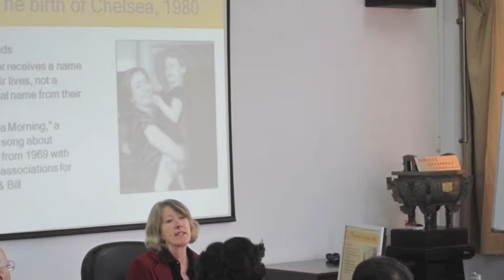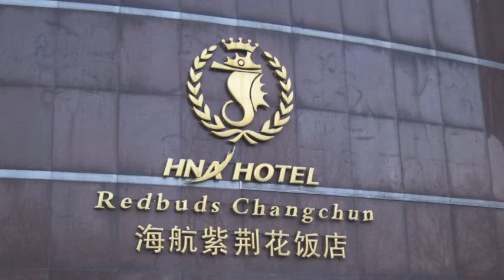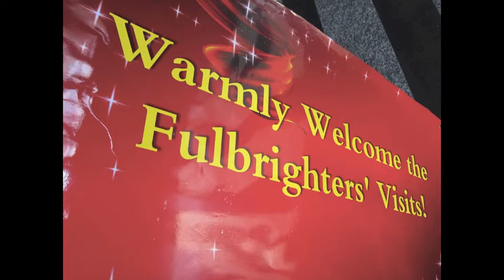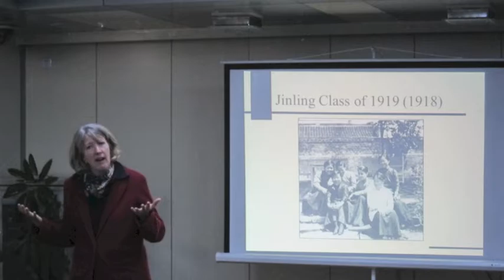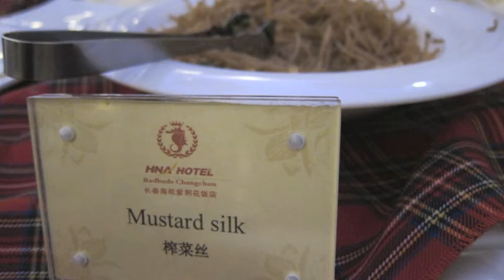Fulbright in Changchun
Memories from the Fulbright American Studies Elite Normal University Teacher Training Conference at Northeast Normal University in Changchun, December 20-24, 2012